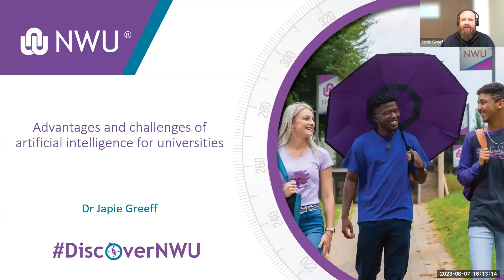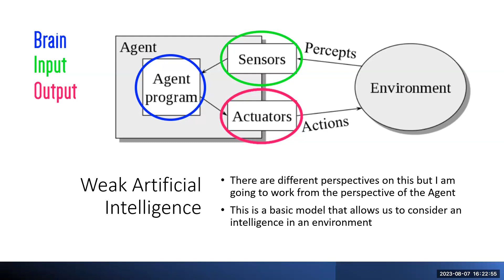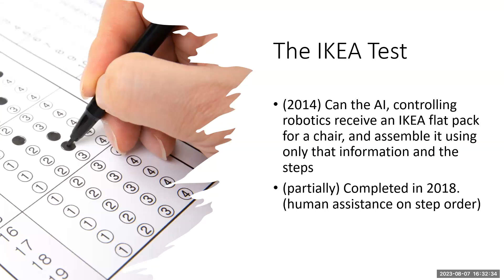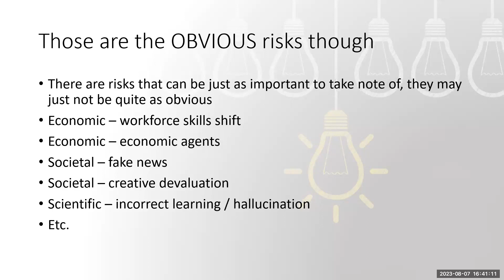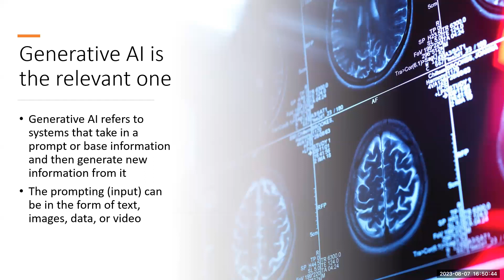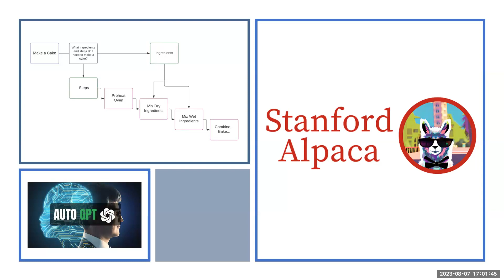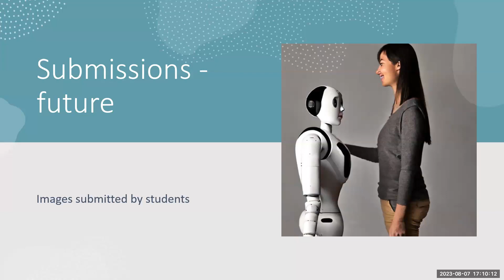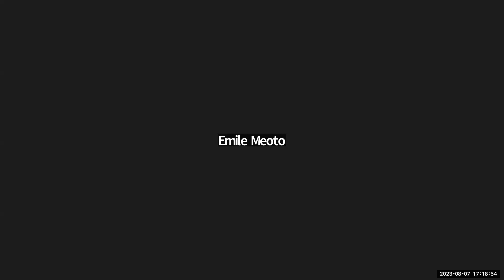2023-08-07: NITheCS Colloquium: 'Advantages and challenges of artificial intelligence for ....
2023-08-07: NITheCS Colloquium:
Advantages and challenges of artificial intelligence for universities
Dr Japie Greeff
(North-West University)

ABSTRACT:
In this presentation we will be discussing artificial intelligence – what it is, some of the recent developments in the field that has everyone all excited, how it is impacting us in new ways, and what we should be paying attention to. This presentation will not be looking at the technical aspects of the technology beyond what is necessary to understand it and will instead focus on its current and potential future impact on society. Of special interest will be what we need to explore as academics in the tertiary education space and what we can do to mitigate some of the negative impacts while capitalising on the positive impacts. It is hoped that you will exit this session motivated to embrace the new world of work and be up to the challenge that it brings!

BIOGRAPHY
Dr Japie Greeff is Deputy Director of the School of Computer Science and Information Systems at North‐West University, Subprogram leader in Technology, Capability and Functioning at the Optentia Research Unit at
North‐West University and a member of the Unit for Data Science and Computing. He is also a NITheCS Associate.
He holds a PhD in electronic engineering with a focus in engineering
education.
His main areas of interest lie in artificial intelligence, serious game development, gamification, and the creation of technology artefacts that impact people on a human level.